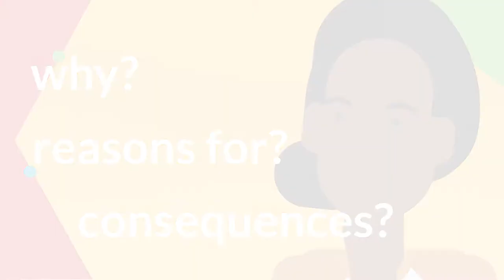6 Critical-reflection Technique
Investigate how critical-reflection is an essential component of the 'Advancing' stage of professional development.